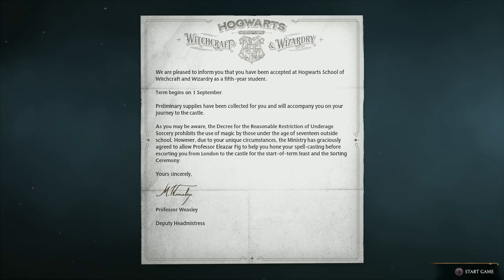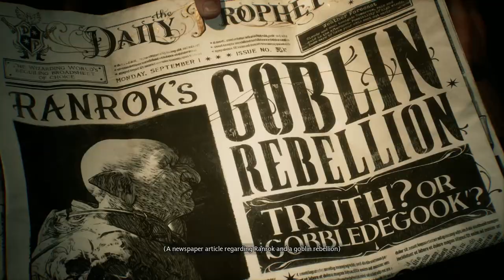Hairy Porter & The Hogwarts Legacy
The following was streamed on 2/10/23